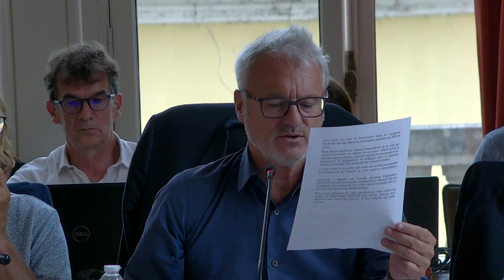Conseil municipal du mercredi 28 juin 2023 de Corbeil-Essonnes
Vidéo du conseil municipal du mercredi 28 juin 2023 de Corbeil-Essonnes.